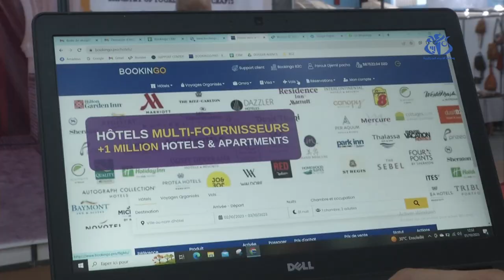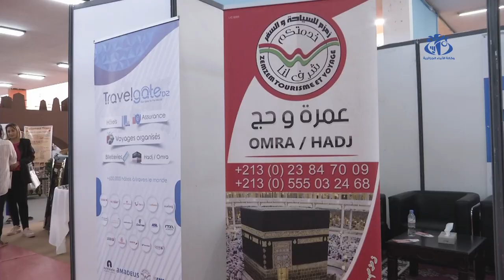استغلال الرقمنة والتسويق الرقمي لتطوير السياحة في الجزائر